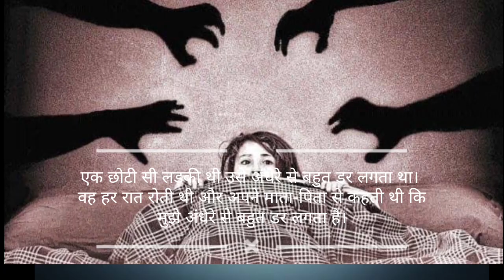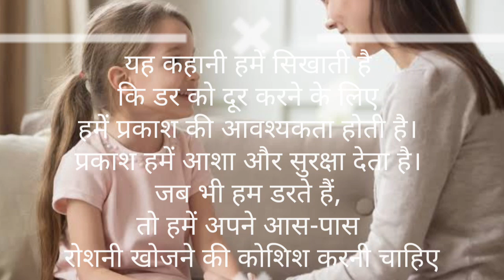अपने अन्दर की डर कैसे निकले.apne Dar se kaise jite short kahani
अपने अन्दर की डर कैसे निकले.
और regular video देखे. हम रोज आपके लिए एक नई कहानी लेकर आते है.